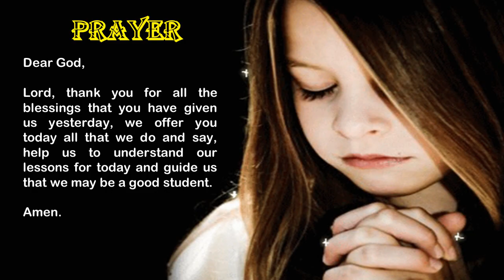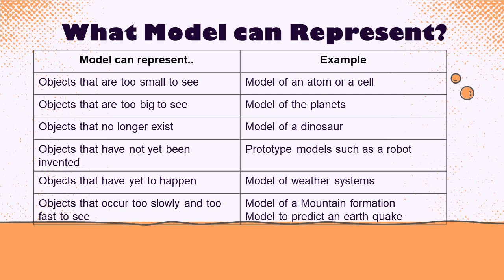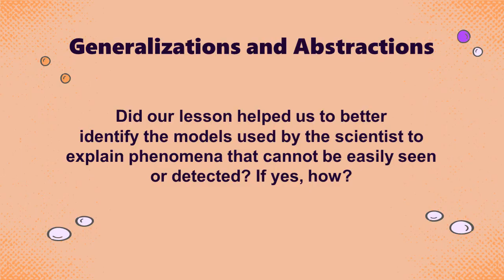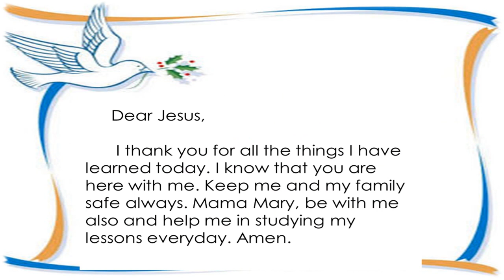Week 1 Orientation and introduction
Science 7 - Matatag